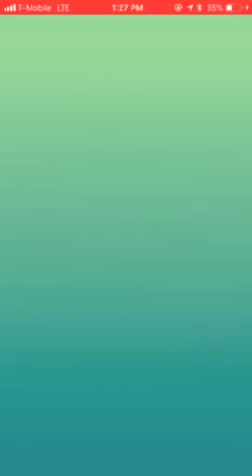Shuckle Duo (with WB)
Boss Moveset:  Rock Throw / Stone Edge